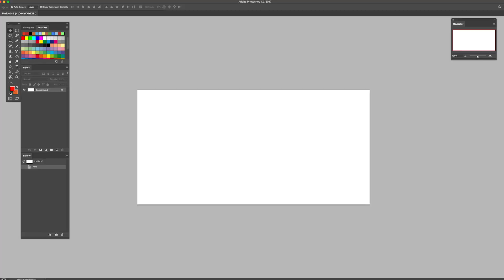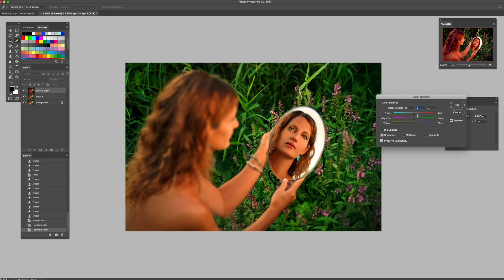Retouche et édition photo dans Photoshop par Ben Heine - Tutoriel de photographie - Mirror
Salut, voici une photo que j'ai éditée de A à Z dans Adobe Photoshop en environ 1 heure et demie mais avec une vitesse accélérée dans la vidéo. Modèle: Ma soeur Audrey.

J'ai pris cette photo en mode manuel avec mon Sony Alpha 7R3 et un objectif Sony Zeiss 50 mm, 1,4

Dans cette vidéo, je vous montre un tas de choses comme:

1) Nettoyer la peau du visage et amplifier la présence des yeux

2) Différentes techniques pour modifier et améliorer la composition de votre image

3) Utilisation optimale de l'outil tampon pour effacer les petits et grands éléments perturbateurs de l'image

4) Une astuce simple pour supprimer le grain d'une photo sans altérer sa qualité

5) Un moyen efficace de corriger la balance des blancs et la teinte

6) Diverses techniques pour booster et améliorer les couleurs de l'image

7) Utilisation de plusieurs calques et couches dans Photoshop

8) Comment recadrer et isoler divers éléments de l'image pour vous permettre de ne modifier que certaines parties de la photo

9) Utilisation des outils éclaircir et assombrir pour gérer les tons clairs et foncés

10) Utilisation des pinceaux et de l'outil pipette pour repeindre directement certaines zones de l'image

11) Colorisation ciblée des différents éléments de l'image

12) Utilisation de différents effets comme le flou entre autres

13) Utilisation de l'outil déformation d'objet

Et plein d'autres choses...

Le titre de la photo est: "Take Me Back to Freedom"

Musiques: Artlist (avec licence complète)